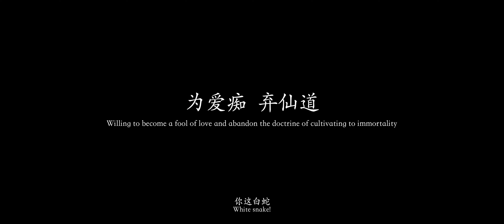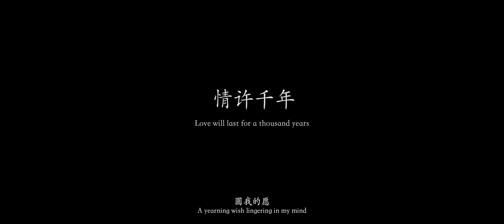【白蛇傳·情】The first Cantonese Opera Film In China White Snake中國首部粵劇電影《白蛇傳·情》燃情預告,仙俠水墨風極具東方美感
中國首部#4K 全景聲粵劇電影，改編自中國民間經典故事《白蛇傳》。
The first 4K panoramic sound Cantonese opera film, adapted from the classic Chinese folk story "The Legend of the White Snake".
首映於平遙國際電影展——最受歡迎影片獎。
Premiered at Pingyao International Film Festival-Most Popular Film Award.
預計於2021年中國端午節前後上映。
It is expected to be released around the Chinese Dragon Boat Festival in 2021.
視頻：晴天
文案：阿曹